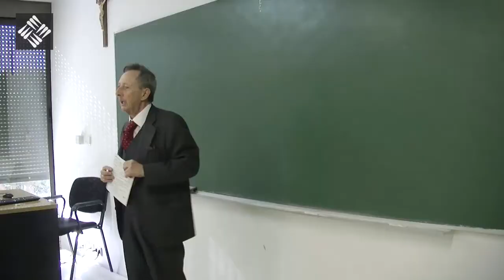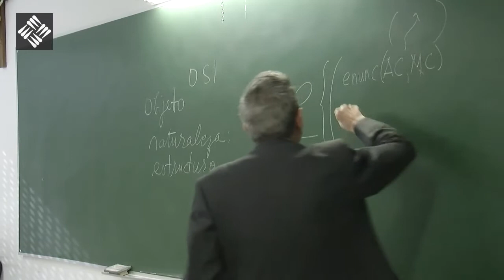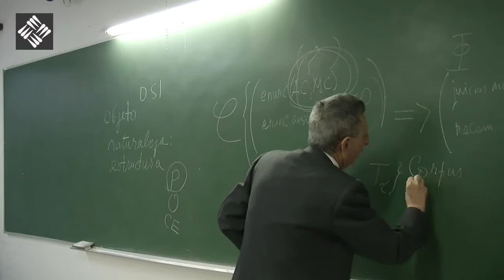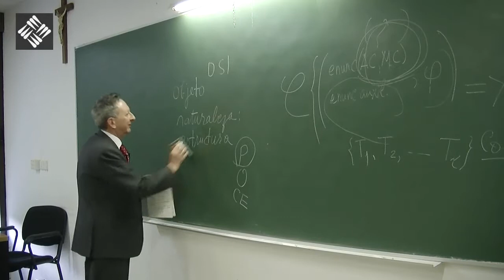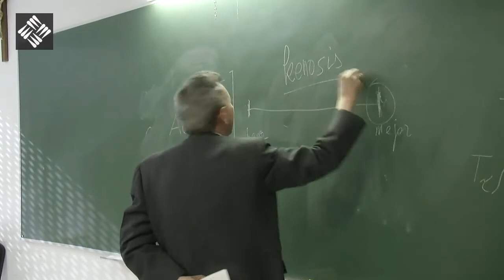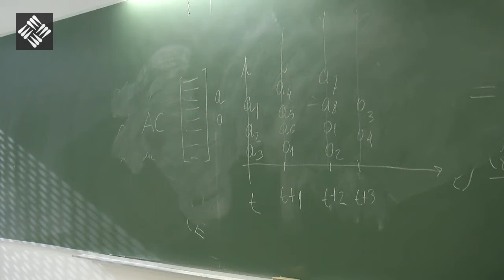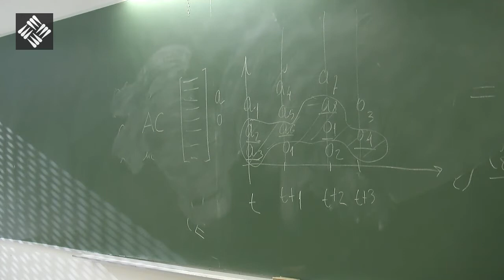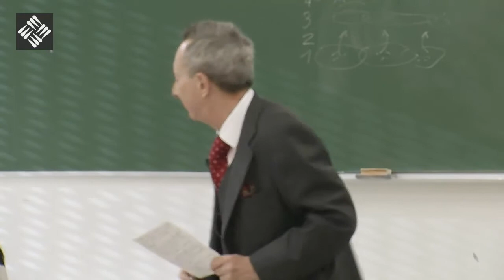Economia y Sociedad - Seminario